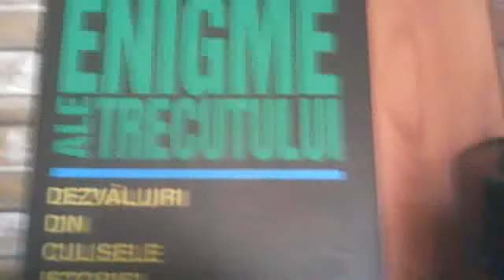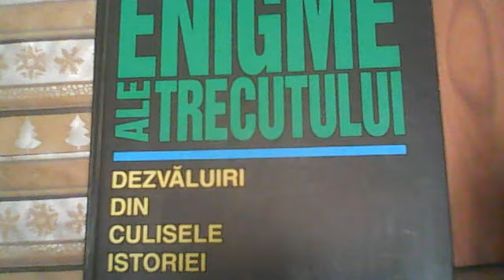DANIEL CAPIT 7 ,8